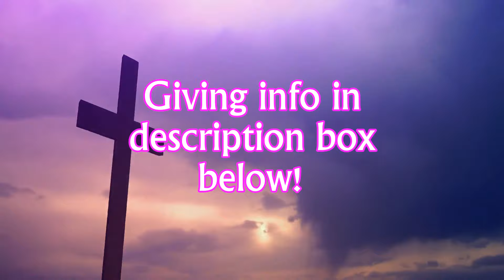FREE BIBLES BEING PASSED OUT IN INDIA! FEED MY SHEEP TODAY!! CHRISTIAN MISSIONS!